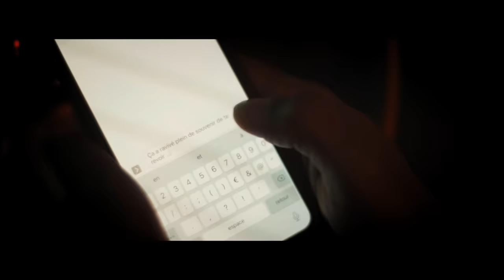DCDR épisode 9 La Voisine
DCDR épisode 9 La voisine est à découvrir sur ma chaine Youtube Officiel maintenant!!!